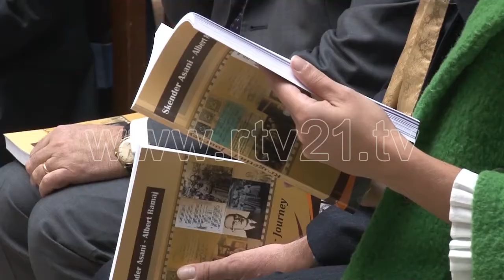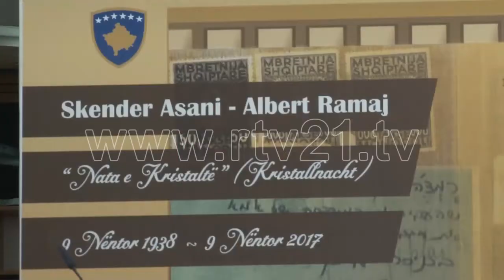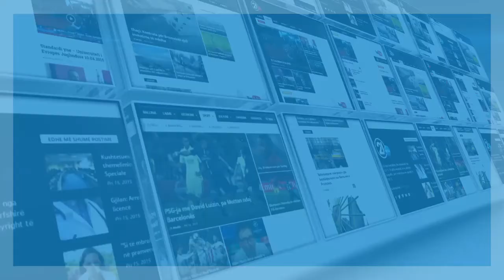EKSPSOZITA KUNDER FASHIZMIT 09 11 2017